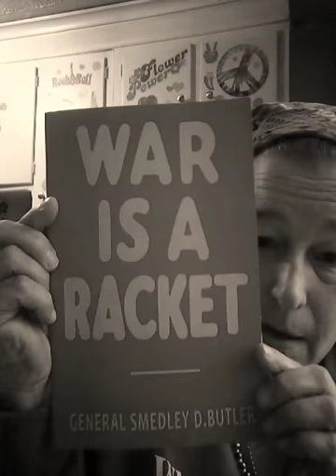LOW: Perpetual, Mick, ROBIN + Other jazz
In this video I named loungers of the week and tell you why. I also talked about Sharecare and nostril flare Mondays and the criteria in terms of Channel promotion during that segment. I might do a special effect for fun enjoy XO thanks